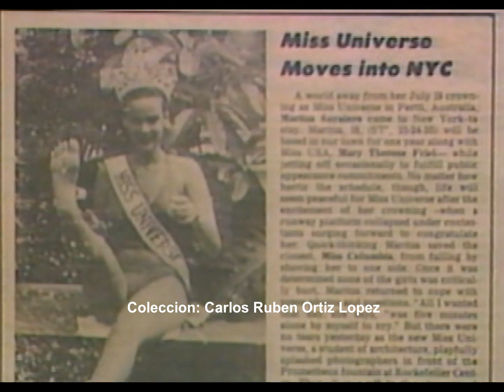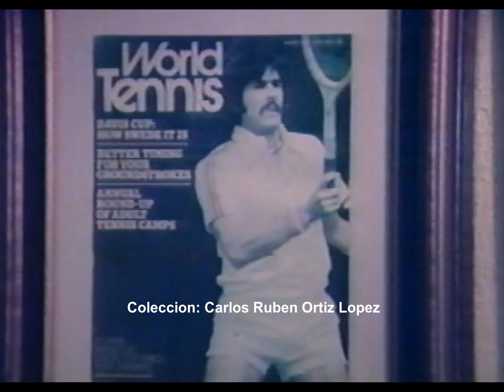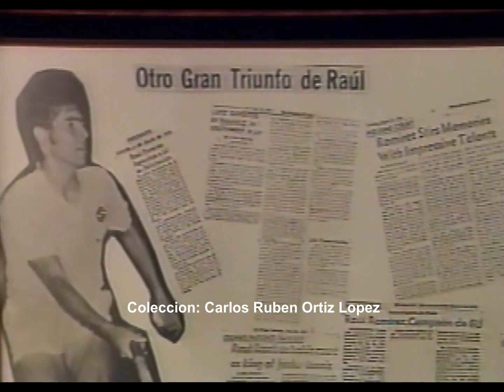Maritza Sayalero Fernández, Miss Universe 1979-Entrevistada por Millie Cangiano (Puerto Rico 1995)